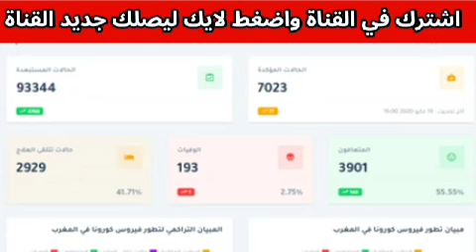بلاغ وزارة الصحة الخميس 21 ماي 2020 اخر مستجدات وإحصائيات فيروس كورونا بالمغرب خلال 24 ساعة الاخيرة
وزارة الصحة، الأربعاء 20 ماي 2020 ، آخر مستجدات فيروس كورونا بالمغرب خلال 24 ساعة الاخيرة ببلادنا 🇲🇦🇲🇦
الحالات المؤكدة 6681
 آخر تحديث : 16 مايو 2020 10:00